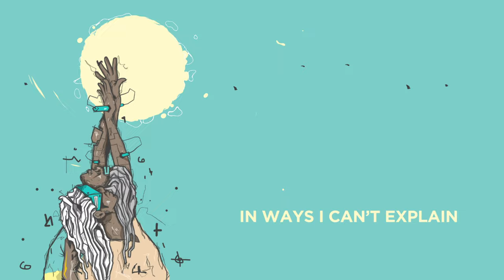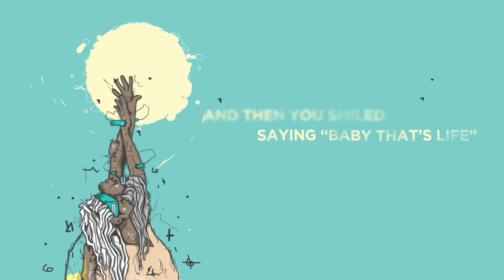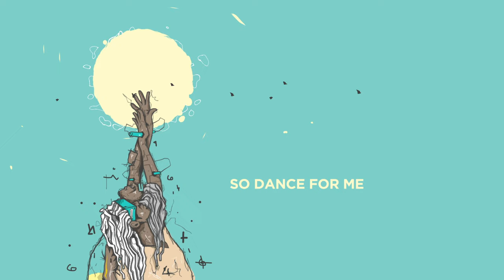Like Mike x Kasango - Dance For Me [ft. Julia Church] (Lyric Video)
Discover 'Like Mike x Kasango - Dance For Me [ft. Julia Church]' on your favorite streaming platform

Like Mike is a force to be reckoned with, continually pushing the envelope forward with his genre-bending solo sets and tastemaker finesse, as well as part of ½ of Dimitri Vegas & Like Mike and co-label head of Smash The House, he now returns to his own individual imprint Green Room on ‘Dance For Me’! South African-based DJ/ producer Kasango marks here his debut on the imprint, linking up with Like Mike and featuring Julia Church, the collective release delivering as a sensual, deep simmering track perfect to soundtrack the incoming lighter months.

‘Dance For Me’ perfectly fuses both artists sonic profiles in creating a melodic house release that provides a breath-taking journey filled with euphoria. Harmonious piano chords deliver a memorizing melody with the ethereal lyrics of Julia Church infusing ‘Dance For Me’ with emotion. The deep bass grooves, orchestral flourishes, and arpeggio simmers bring aural elation that was just made to soundtrack Ibizan sunsets, as well as permeate the dancefloor.

Produced by: Like Mike, Kasango
Written by: Julia Church, Kasmario Thulani Ike Fankis, Michael Thivaios

Since its inception in 2010 Smash the House has rapidly forged a reputation as one of the major players in recent dance music history. Now well into its 12th year and continuing to surge out independent and cleverly crafted releases, the Smash the House imprint has gained popularity for consistently delivering top quality dancefloor bangers, with former 2 x World No.1 DJ’s Dimitri Vegas & Like Mike at the helm once again (having won No.1 title back in 2015 and 2019).

Releasing music from a diverse range of artists that tread a spectrum of A-list names as well as bubbling-up talent, Smash The House has grown a reputation for identifying, supporting and releasing unshakeable anthems.